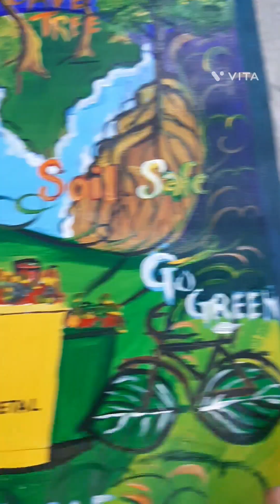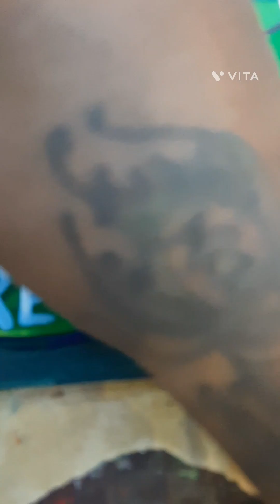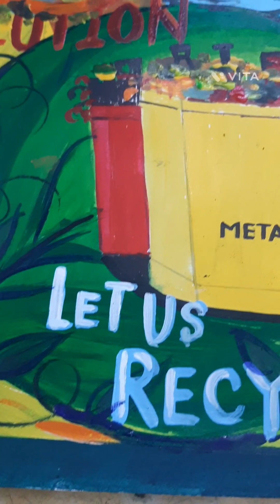How to draw Save Earth, Save Life drawing and painting/awareness in global warming poster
1.
2.
3.
4.
5.
6.
7.
8.
9.
10.
11.
12.
13.
14.
15.
16.
17.
18.
19.
20.